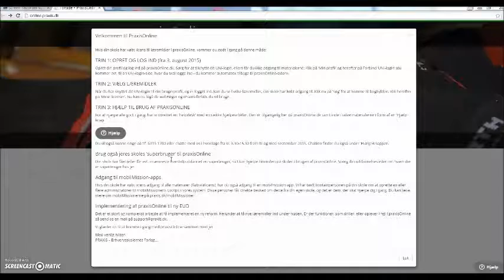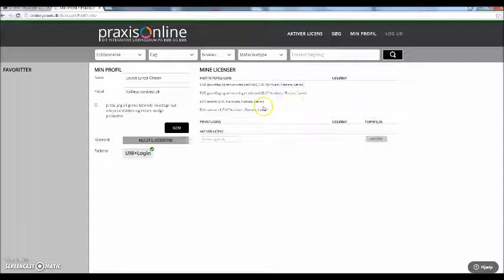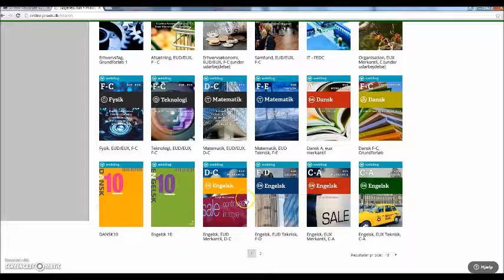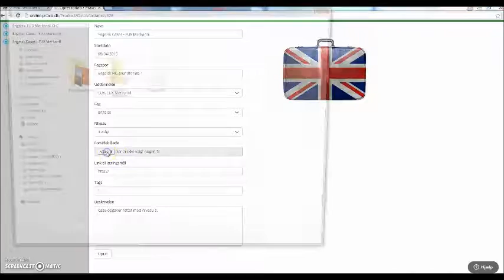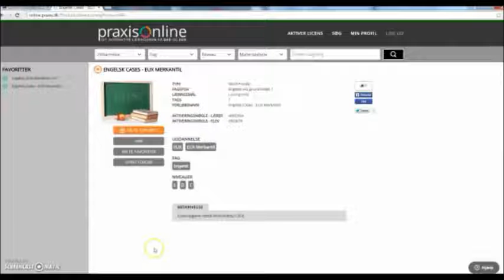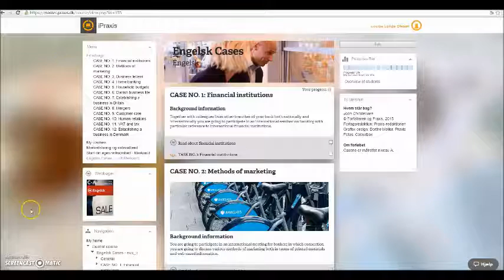start praxisOnline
intro til opstart at praxisOnline